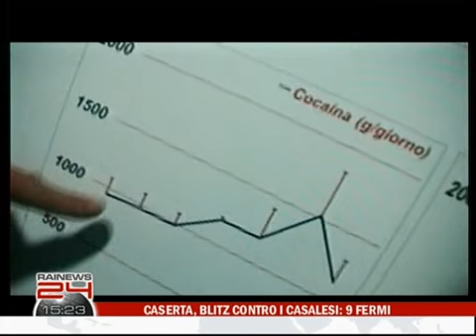Soluzione al problema DROGA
BASTA con questi drogati di merda. BASTA con questo BUONISMO. Pensano solo a distruggersi il cervello mentre in realtà stanno distruggendo la società.

LA MIA SOLUZIONE: Parificazione tra Droghe pesanti e Leggere. La droga è droga inutile prendersi per il culo. Dato che c'è comunque una percentuale di deficenti che gli piace sballare lasciamo consentito l'alcool ma solo sopra i 18 anni, bene i sindaci che lo vietano ai minori.

PER GLI SPACCIATORI: Pena di MORTE per gli spacciatori se clandestini (o migranti che se dica).  Se sono venuti qui a delinquere è quello che si meritano. Se italiani pene pesantissime per gli italiani e LAVORI FORZATI (Se no è una presa per il culo)

PER IL DROGATO invece interdizione a vita dai pubblici uffici, ritiro di Patente fino alla guarigione.
Inserimento in un elenco di persone con precedenti per Droga.
Inserimento forzato in comunità di recupero per la cura.
Perdita della Patria potestà per il drogato con figli, così evitiamo che dia il cattivo esempio alla prole.